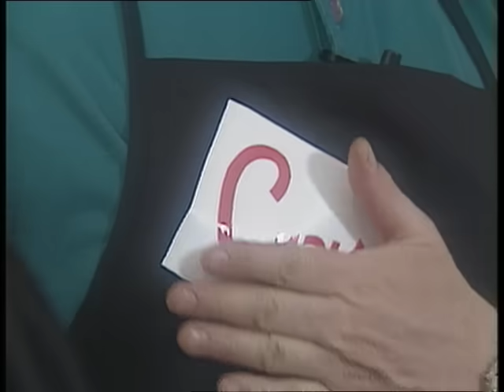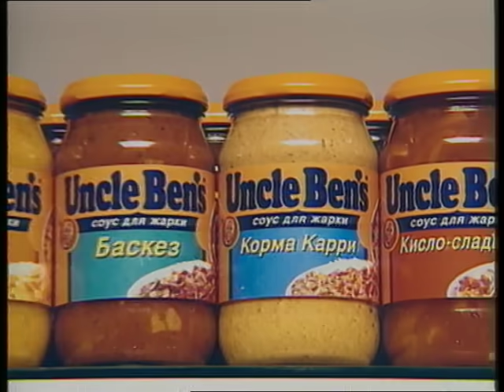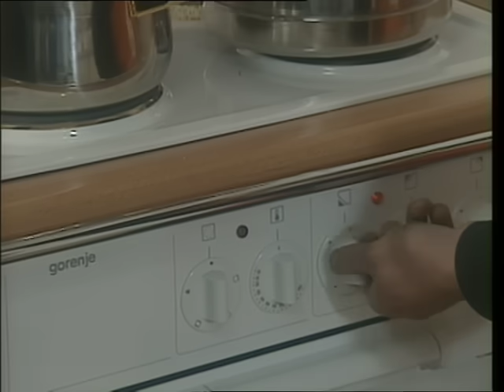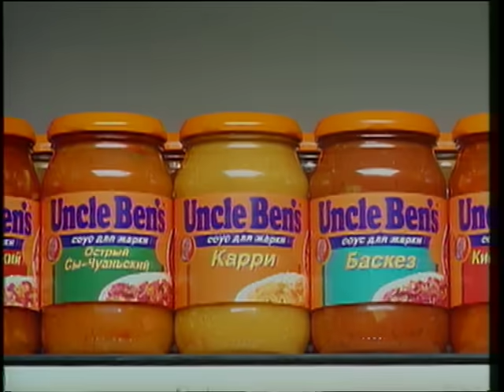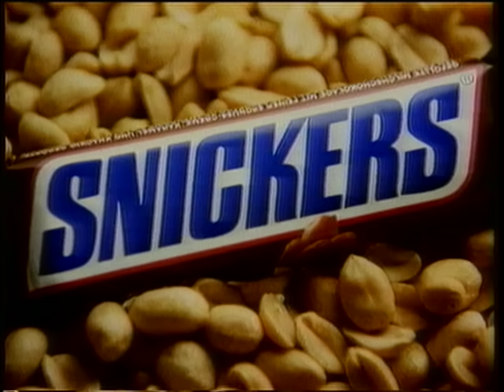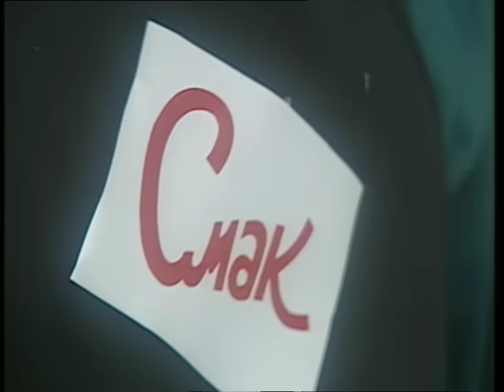Александр Градский: Секрет приготовления незабываемой закуски из овощей. 1994 год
Памяти Александра Градского. Архивный выпуск «Смака», 1994 год.